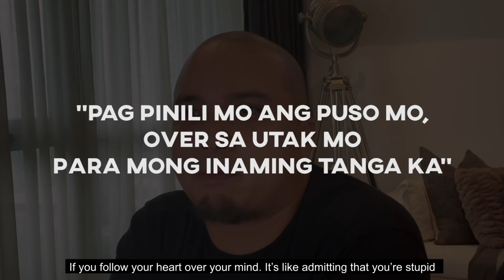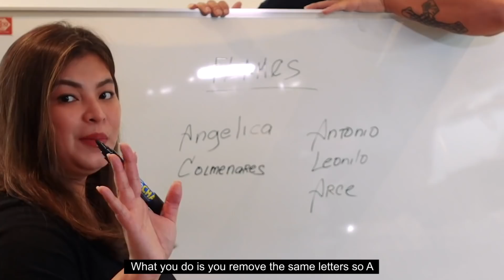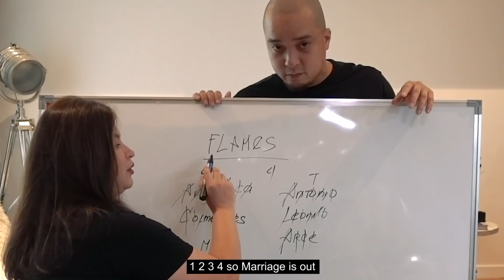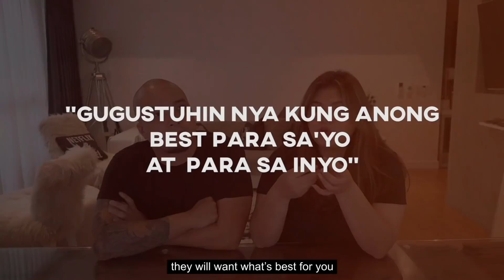Paano makaalis sa friendzone | The Angel and Neil Channel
Naranasan niyo na ba na ma-friendzone? Yung todo effort ka tapos bigla kang tinawag na kuya, bes or sis?

Bilang maraming nagtatanong kung paano kami napunta from magkaibigan to magka-ibigan, may mga ibibigay kaming mga tips kung paano kayo makalabas sa friendzone.

Paalala lamang: Hindi kami expert sa larangan ng pag-ibig at gusto lamang namin magbigay ng payo sa inyo at ishare ang experience na naging successful para sa amin.